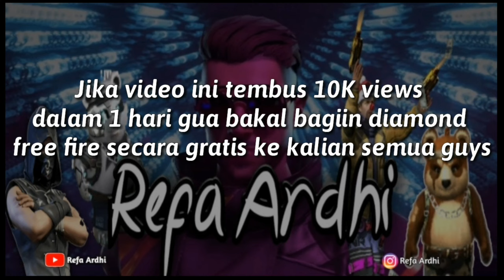TERBONGKAR‼️KODE REDEEM FREE FIRE TERBARU HARI INI | RESMI DARI GARENA | TANGGAL 26 SEPTEMBER 2020 !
Hello Semuanya !

 Social media Refa Ardhi :
 📱 Intagram Aku

✅Shere video ini ketemen - temen kalian sebanyak banyaknya guys, karena shere terbanyak berpotensi menjadi pemenang giveaway gaess